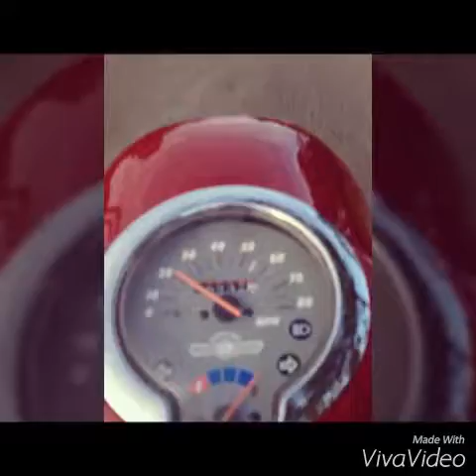Roadie's New Ride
Friday Nov 13, 2015 Jalen aka Roadie of the BMB Rockets MC got a new scooter from his mom and MsOnDaGo. It is aGenuine Buddy 125cc.